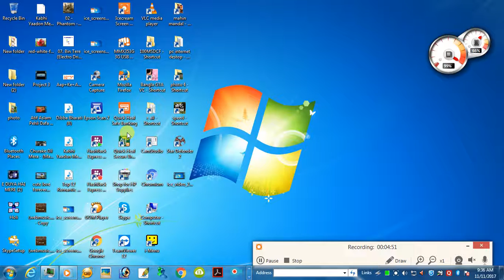How to Check Computer Processor in hindi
Yo can install both 32 Processor but on 32 Bit Processor you can Only Install 32 bit Window.subsribe and like